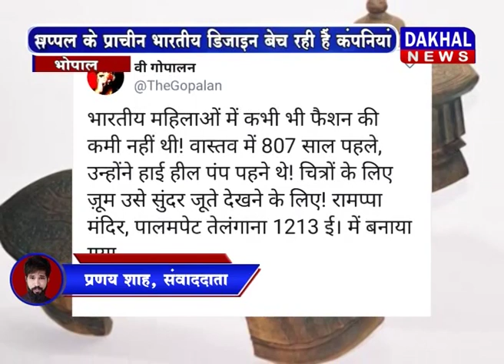चप्पल संस्कृति Chappal Sliper Khadun DAKHAL NEWS//